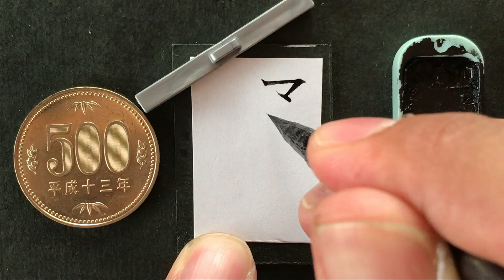木村拓哉の高校の同級生がキムタク超え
木村拓哉の高校の同級生がキムタク超え　木村拓哉　同級生